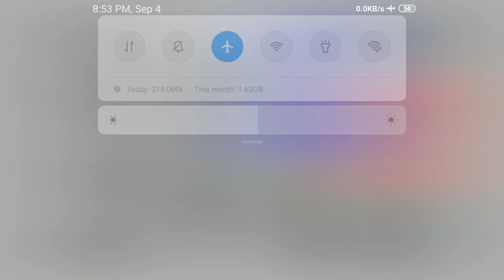जात पडताळणी प्रमाणपत्रे जलदगतीने मिळणार मंत्रिमंडळ निर्णय 3 सप्टेंबर 2019